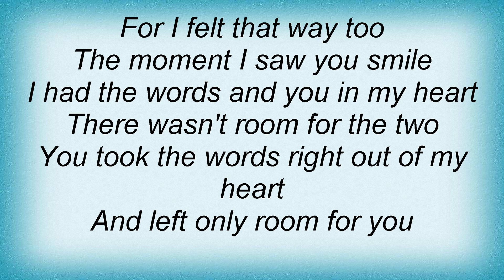Benny Goodman - You Took The Words Right Out Of My Heart Lyrics